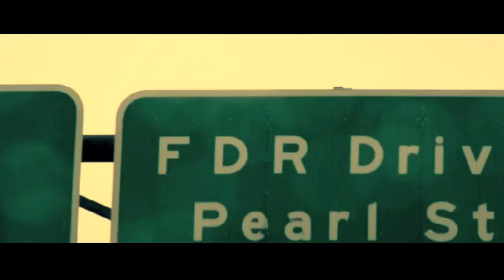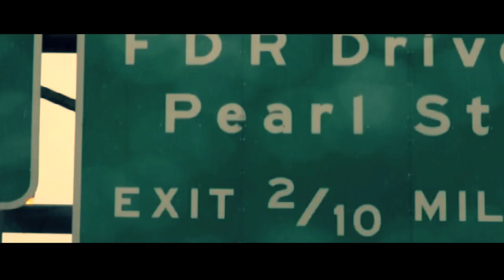"Can't Let Go" DJ Gozzi (feat. Anna Poulimas) Official Music Video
Director/Cinematography/Editing: Daniel Maldonado
Producer: Peter Gozzi
Lighting Designer and Makeup Artist: Katerina Pavildis "Crystal"
Hair Dresser: Kirstyn Manalang
Drivers: Katerina Pavildis, Peter Gozzi, Basil Saunders
Executive Producers: Peter Gozzi and Daniel Maldonado

Sound EngiDirector/Cinematography/Editing: Daniel Maldonado
Producer: Peter Gozzi

Accordion and other instruments performed by Jay Pro

Virtual Axis Productions
Production Manager: Kevin O'Brien
Marketing: William Forder
Web Design: Daniel Maldonado and Jacob J. Ribb
Consultant: Clint Archer

Shot on Nikon D300s

Edited with Final Cut Studio

Angela Gozzi and Nevin Yeh
Magaly and Samuel LaFontaine
Fernando Maldonado
NYC Parks and Recreation
NY & NJ Port Authority
Mayors Office of Film, Theatre and Broadcasting

This Music Video may not be used, resused or broadcasted without the consent of its owners

Virtual Axis Productions
Marketing: William Forder
Consultant: Clint Archer